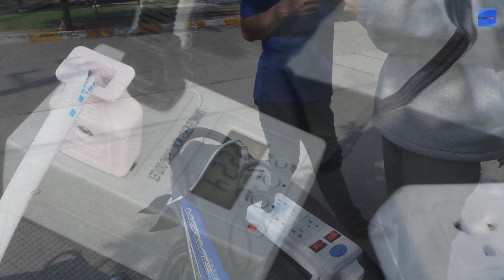วีดีโอสาธิตอินเวอร์เตอร์ โซล่าเซลล์ ร้านMechashop ยี่ห้อ Omniksolรหัส INV008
วิดีโอนี้จัดทำโดย เพื่อความสะดวกของลูกค้าและผู้ที่สนใจทุกท่าน
อินเวอร์เตอร์ โซล่าเซลล์ Solar Inverter Omniksol-3.0k-TL2 PV-Generate Power 3400W เทคโนโลยีจากประเทศเยอรมนี
อินเวอร์เตอร์ โซล่าเซลล์ Inverter หรือเรียกอีกอย่างหนึ่งว่า โซล่า อินเวอร์เตอร์ อินเวอร์เตอร์เป็นอุปกรณ์อิเล็กทรอนิกทางไฟฟ้าที่เป็นเครื่องมือในการเปลี่ยนไฟฟ้ากระแสสลับ ACให้เป็นไฟฟ้ากระแสตรงDC
แล้วต่อจากนั้นไฟฟ้ากระแสตรงที่ได้ก็จะถูกแปลงเป็นไฟฟ้ากระแสสลับที่สามารถควบคุมและปรับขนาดของแรงดันและความถี่ได้โดยการทำงานของอินเวอร์เตอร์
ซึ่งองค์ประกอบภายในของอินเวอร์เตอร์ จะประกอบด้วย 1.ชุดคอนเวอร์เตอร์ ซึ่งจะทำหน้าที่แปลงไฟฟ้ากระแสสลับจากแหล่งจ่ายไฟ AC ให้เป็นไฟฟ้ากระแสตรง DC
2.ชุดอินเวอร์เตอร์ จะทำหน้าที่ แปลงไฟฟ้ากระแสตรง DC ให้เป็นไฟฟ้ากระแสสลับ AC ที่สามารถปรับขนาดของแรงดันและความถี่ได้ ซึ่งวรจรที่1และ2จะเป็นวงจรหลักที่ทำหน้าที่แปลงรูปคลื่นและผ่านพลังงานของอินเวอร์เตอร์
3.ชุดวงจรควบคุม ทำหน้าที่ควบคุมการทำงานของชุดคอนเวอร์เตอร์ และชุดอินเวอร์

สนใจสินค้าร้าน Mechashop เข้าไปติดตามได้ตามลิ้งค์ ด้านล่างนี้